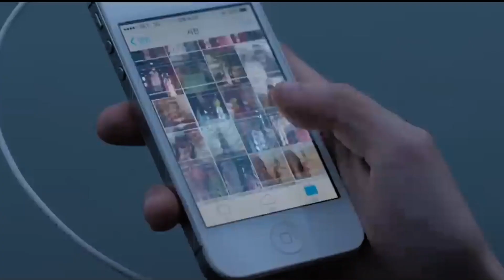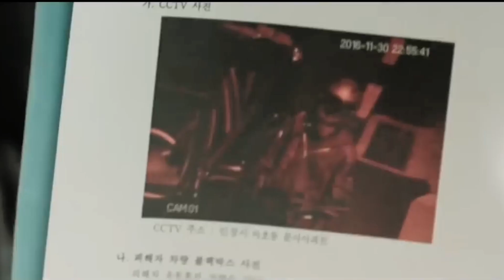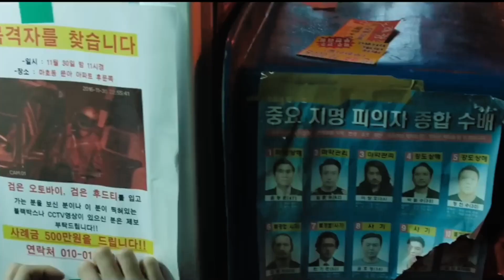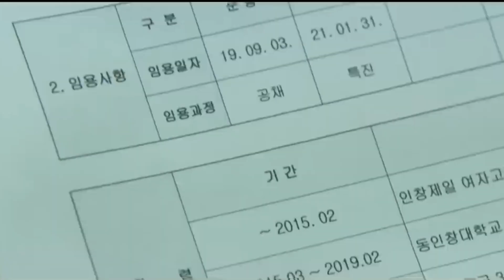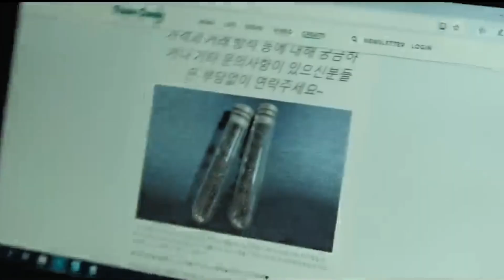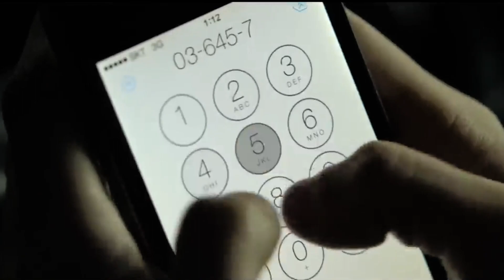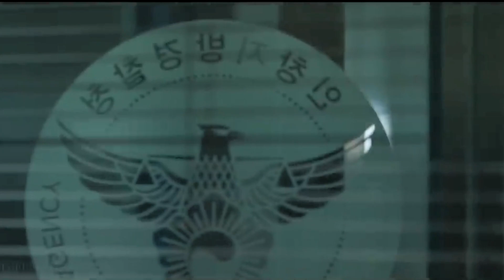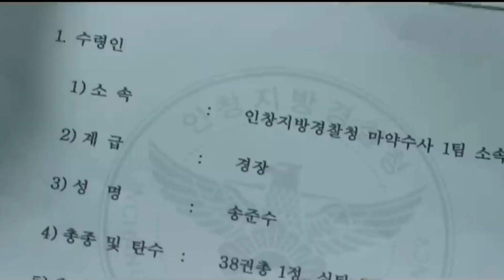Breaking Point: When a Bullied Girl Takes a Dark Turn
In this video, we take a look at the story of a girl who is always bullied by her classmates and teachers. She turns into a criminal, tormenting and abusing other people.

Breaking Point is a documentary film about a girl who goes from being a victim to a perpetrator. It's a story that will shock and terrify you, and it's a warning story about the consequences of bullying. Watch it to understand the dangers of bullying and the power of one person to turn a life completely upside down.